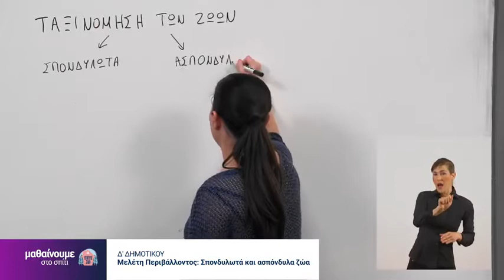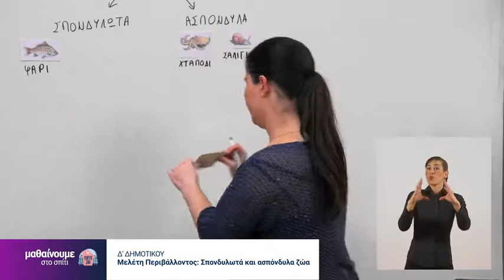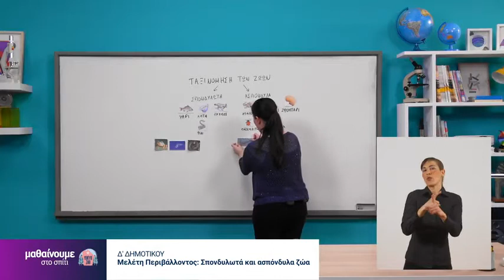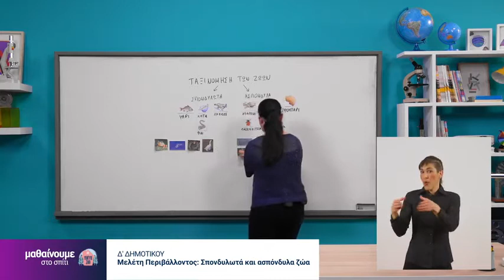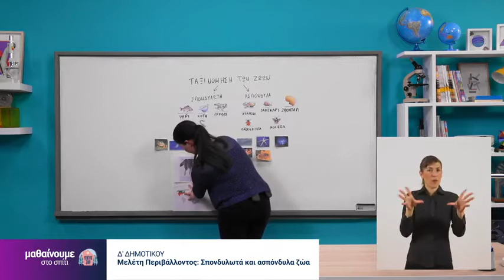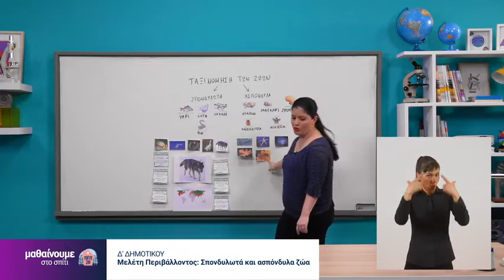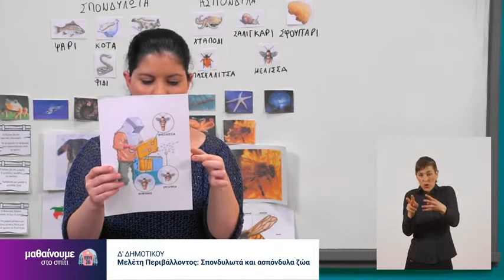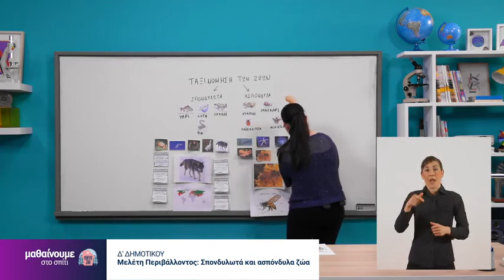Μελέτη Περιβάλλοντος | Σπονδυλωτά και ασπόνδυλα ζώα | Δ΄Δημοτικού Επ. 185